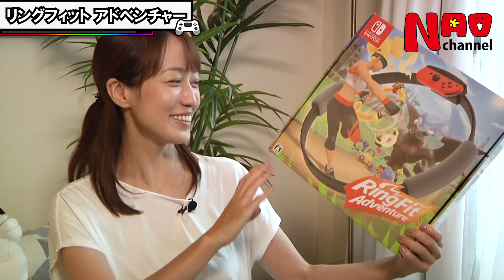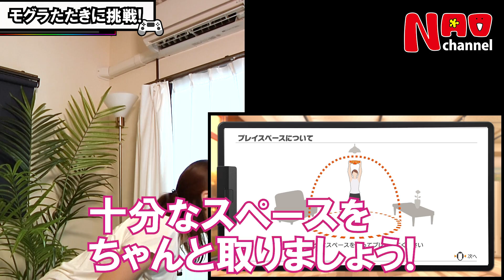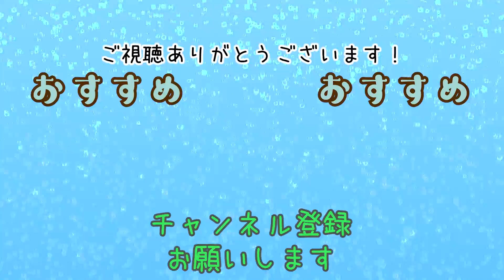64及川奈央「リングフィットで遊んでみた♪」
今回はリングフィットで遊んでみました♪